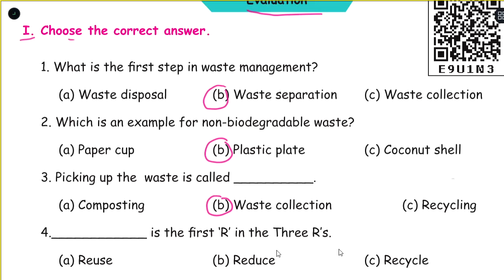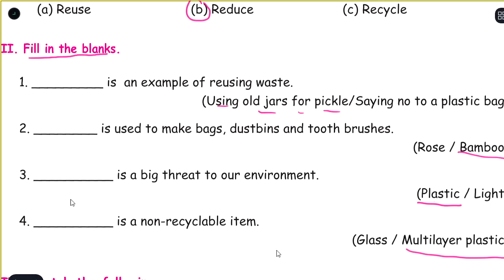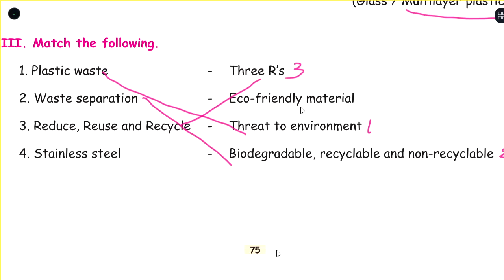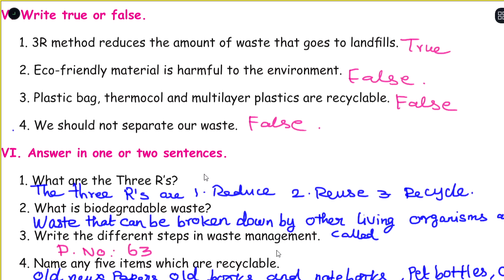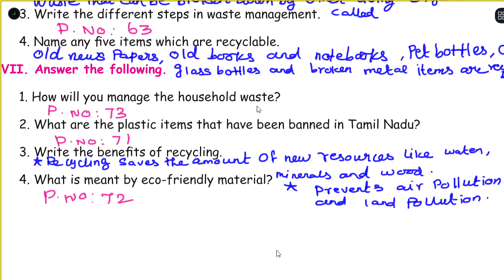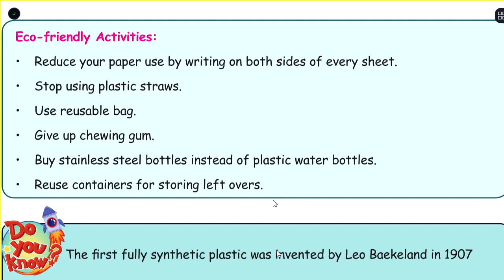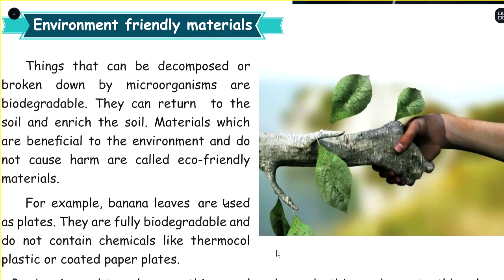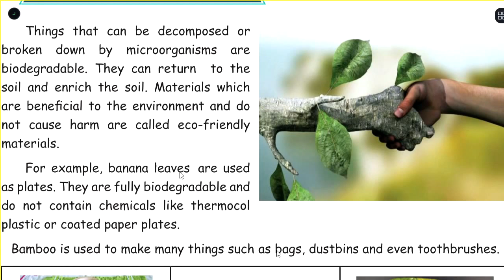GREEN ENVIRONMENT - EVALUATION - UNIT 1 - TERM 3 SCIENCE - 4TH STD - ENGLISH MEDIUM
Bookback Answers